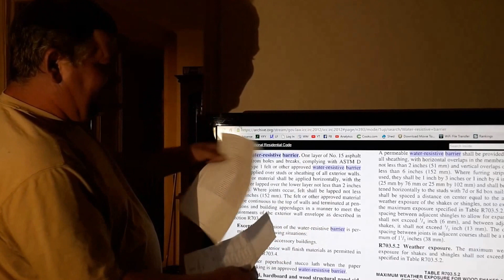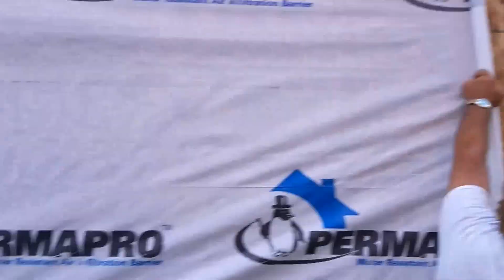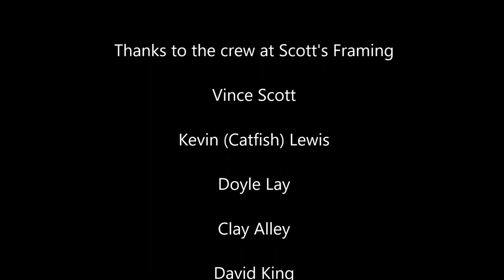House Wrap - Tyvek - Typar - Permapro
install a water-resistive barrier to exterior walls according to building codes.